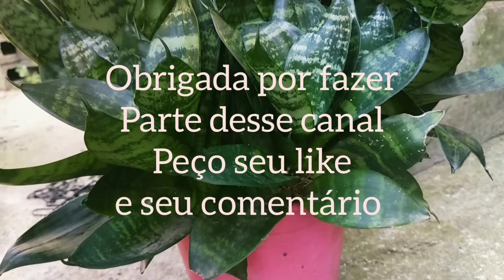As euphorbias depois do tombo + flor de cacto 🌵